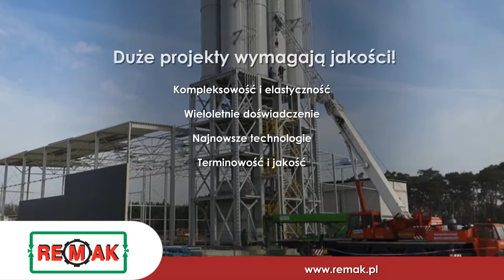wynajem sprzętu hale produkcyjne Włocławek Remak. Zakład usług remontowo- montażowych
Zakład usług remontowo-montażowych Remak to firma z dużym doświadczeniem - działamy na rynku już od 1991 roku. Przedsiębiorstwo ma swoją siedzibę we Włocławku, w województwie kujawsko-pomorskim.

Naszym Klientom oferujemy usługi budowlane, montażowe oraz remontowe. Budujemy obiekty przemysłowe i użyteczności publicznej, hale produkcyjne, magazynowe, handlowo-usługowe oraz chłodnie na bazie płyty warstwowej. Demontujemy, przenosimy oraz montujemy całe ciągi technologiczne, przeprowadzamy remonty linii produkcyjnych, maszyn oraz urządzeń stosowanych w przemyśle ceramicznym, chemicznym, cukrowniczym i papierniczym. Wykonujemy instalacje wod.-kan. oraz instalacje c.o.

Ponadto prowadzimy wynajem sprzętu remontowego. Wypożyczamy rusztowania budowlane elewacyjne, koparkoładowarki kołowe, wózki widłowe oraz samojezdne podnośniki nożycowe z silnikiem spalinowym lub elektrycznym.

Zapraszamy! Więcej informacji znajdą Państwo na